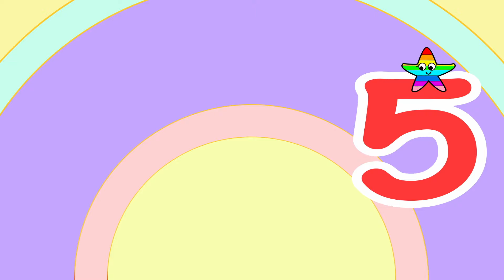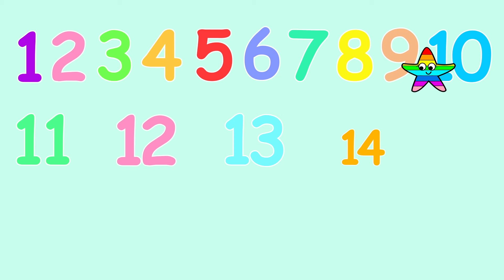Les chiffres en chanson de 1 à 20 I French Numbers Song I MIMI - DESSIN ANIMÉ POUR ENFANTS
Bonjour!  Aujourd'hui MIMI va apprendre A COMPTER les nombres et les chiffres en francais de 1 a 20 avec une chanson!
Learn to count in french with Mimi